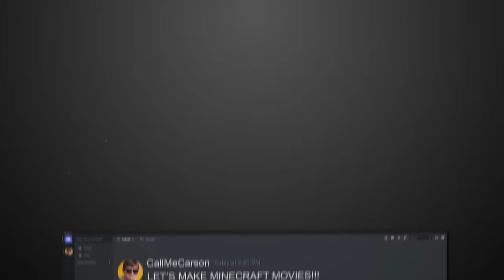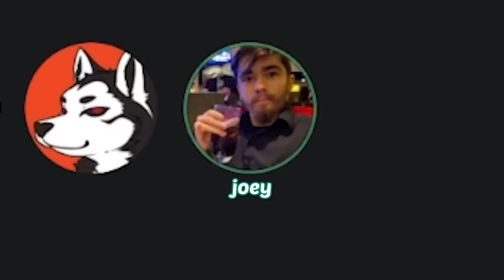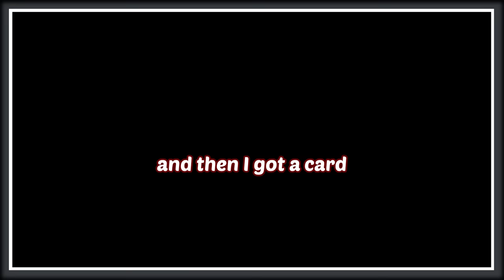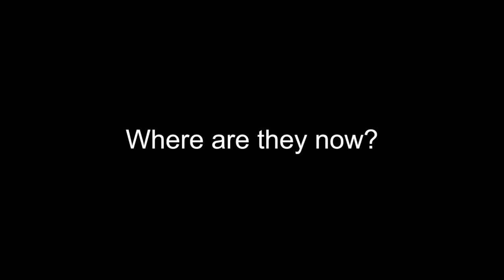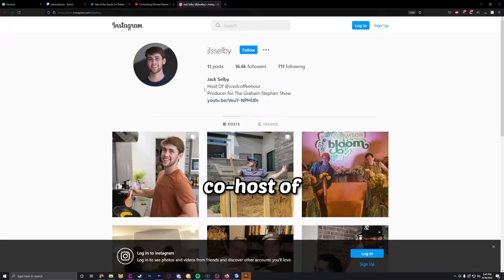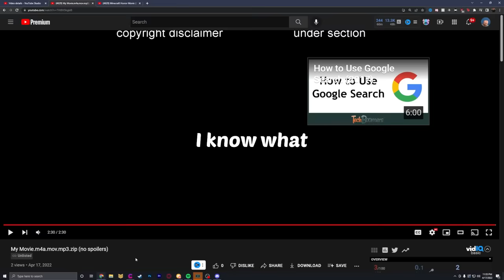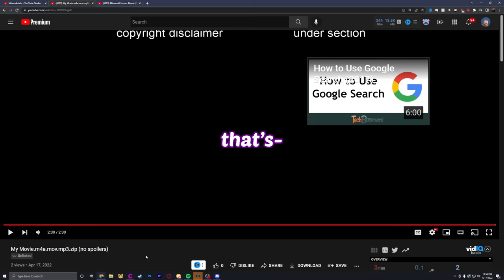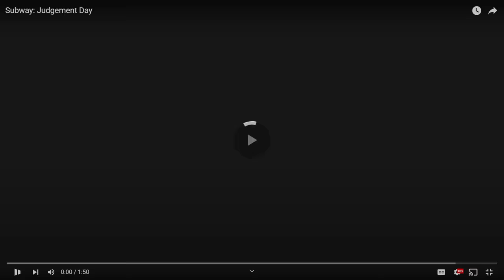The Best Minecraft Movies Ever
what would you guys name your pet chicken

Game at the beginning is Tabletop Simulator

Intro made by Kieran

Intro: otherside - Lena Raine

Outro:
Prof Oak's Check - Pokemon Snap